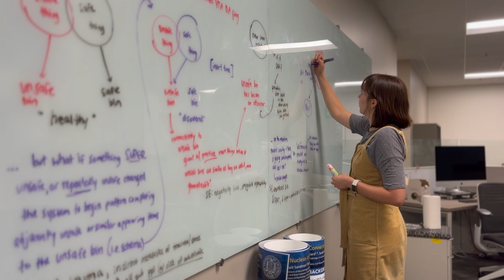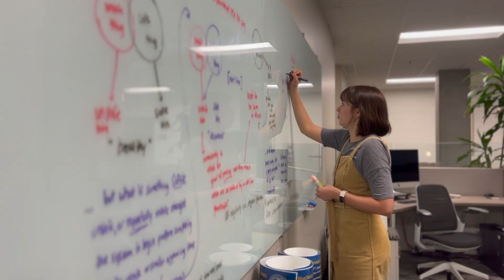Meet Bianca Leonard, UCI CNLM Howard Schneiderman Training Program Fellow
The Howard Schneiderman Training Program in Learning and Memory at the University of California, Irvine Center for the Neurobiology of Learning and Memory (UCI CNLM) aims to train the next generation of neuroscientists in cutting edge techniques, interdisciplinary approaches and team science. The program is funded by the National Institute on Mental Health and supplemented by an endowment from the late Professor Howard Schneiderman.

Bianca Leonard is an MD/PhD student training under the mentorship of Dr. Michael Yassa. Research in the Yassa Lab studies learning and memory mechanisms with translational applications to education, technology, and clinical disorders.